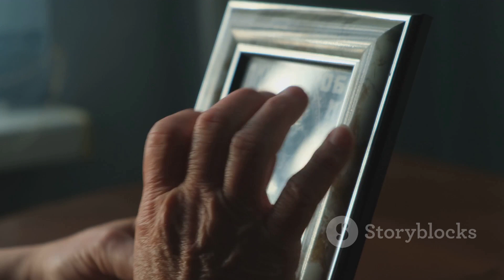Healing from Absence Growing Up Without father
Allow yourself to grieve. Growing up without a dad can be painful and hurtful. ...
Focus on building your self-esteem. ...
Find a mentor that you can count on. ...
Learn how to have healthy relationships. ...
Let go of any guilt. ...
Forgive your dad. ...
Online therapy with BetterHelp.